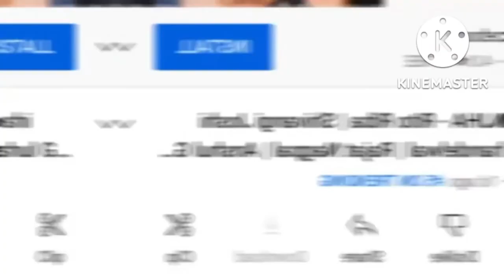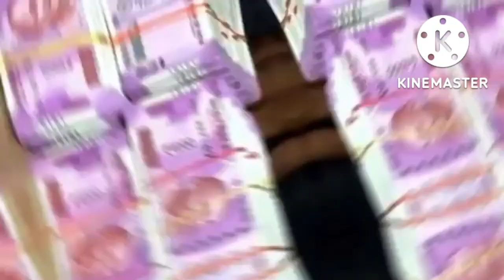Rito Riba new song earning Socked the Indan Idol judge/ Heer Ranjha song earning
1. why judge of Indian idol reject rito Riba?
2.why judge of Indian idol Socked on earning of Rito Riba new song heer ranjha?
3. How much money heer ranjha song earning?